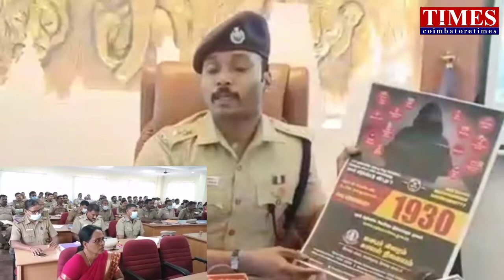Online,Credit,loan,otp cheat🤡call 1930 cyber crime wing👿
சைபர் கிரைம் எண் 1930.online cheating, credit card cheating,personal loan scam.